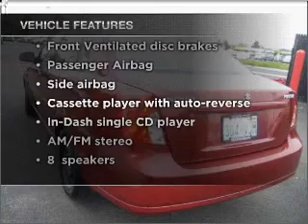2006 Suzuki Forenza - Vancouver WA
Year: 2006
Make: Suzuki
Model: Forenza
Trim: BASE
Engine: 2.0 liter inline 4 cylinder 16 valve
Transmission: 4-Speed Automatic
Color: Red
Mileage: 128302
Address:
1200 NE 95th Street